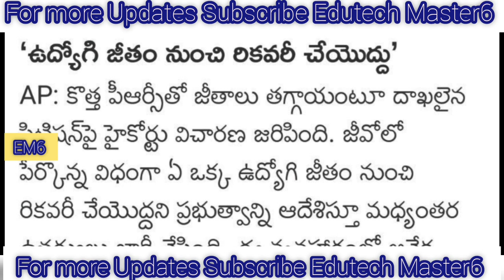GOOD NEWS TO AP EMPLOYEES AND PENSIONERS |HIGH COURT ORDERS ON STOPPING OF IR RECOVERY